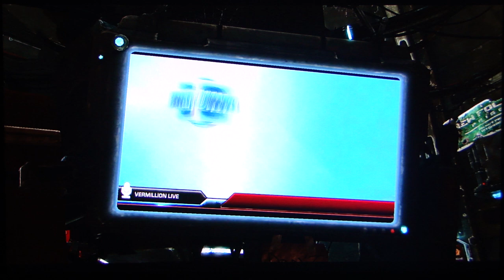Starcraft II Campaign playthrough pt56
This is my playthrough of the campaign of Starcraft II.